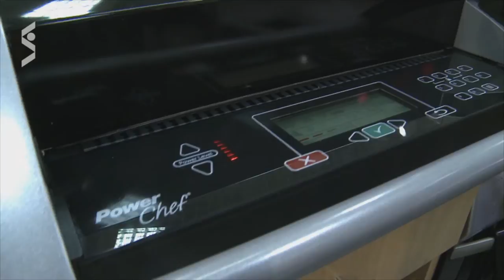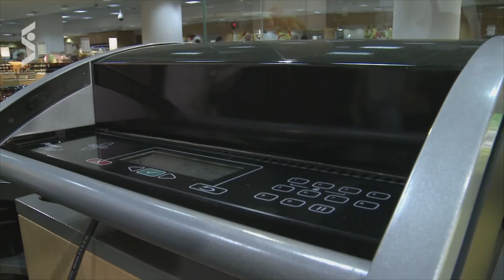Стейк из говядины